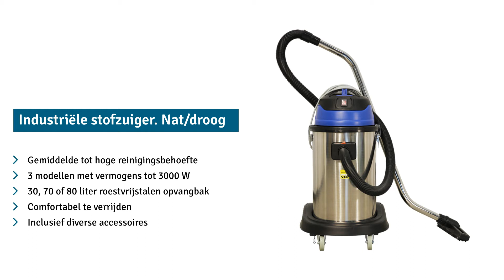Industriële stofzuiger BASIC, nat + droog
De industriële stofzuiger BASIC beschikt, afhankelijk van het model, over 1 tot 3 krachtige turbines die desgewenst afzonderlijk kunnen worden ingeschakeld. Kantelbare- en uitneembare bak van roestvrij staal.

- Bak van hoogwaardig roestvrij staal.
- Maximale zuigkracht van 1300/1500/2400/3000 watt
- Kantelonderstel
- Met uitwasbaar filterelement
- Inclusief: zuigslang van 2,5 m, verlengbuizen, zuigmond voor droog en nat  zuigen,
  borstelmondstuk en vlak opzetstuk

Industriële stofzuiger BASIC met 1300/1500/2400/3000 watt voor nat- en droogreiniging